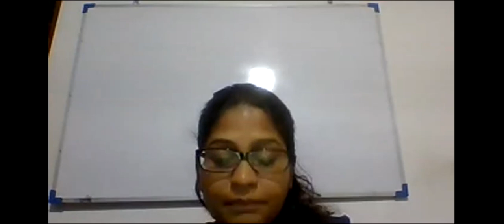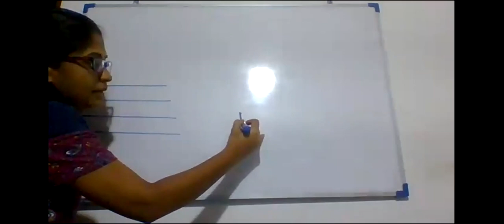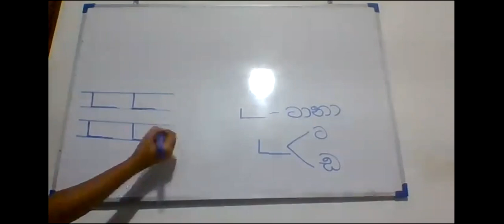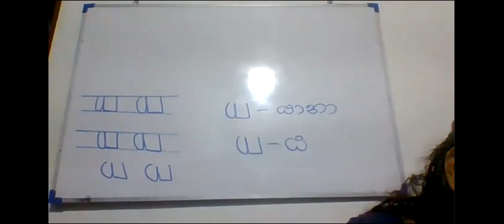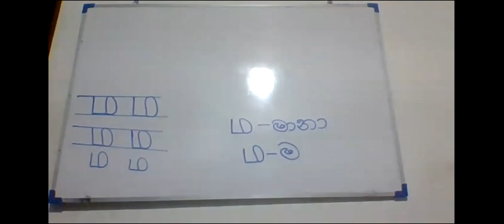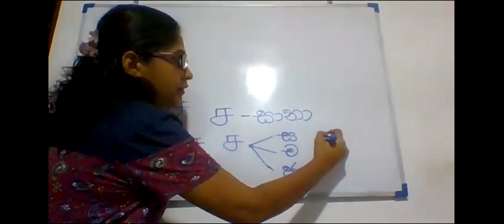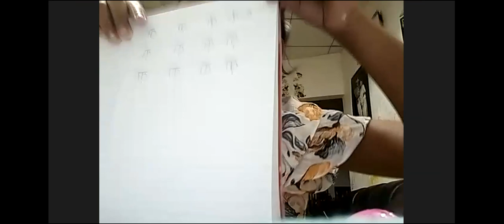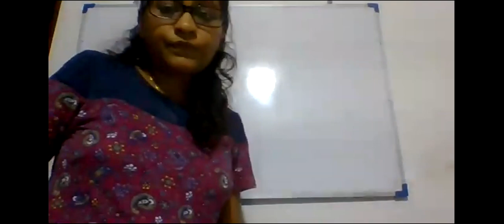2 ශ්‍රේණිය|2021.11.04|Online දෙමළ පන්තිය|සුහුරු පවුර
zoom තාක්ෂණය ඔස්සේ ඉගෙනුම් ඉගැන්වීම් කටයුතු සිදු කරන ගුරු භවතුන් සමූහයක් මෙම චැනලයට තම පාඩම් අප්ලෝඩ් කරනු ලැබේ. එම නිසා ඔබට රිසි සේ පාඩම් නැරඹිය හැකිය.

චැනලය සබ්ස්ක්‍රය්බ් කරන්න. එවිට ඔබට වඩාත් ඵලදායී සේවාවක් ලැබෙනු ඇත.

එක් එක් ශ්‍රේණිවලට අදාළ පාඩම් පහසුවෙන් සොයා ගැනීමට පහත එක් එක් ලින්ක් භාවිතා කරන්න.
suhurupawura1 - 1 ශ්‍රේණිය පාඩම්
suhurupawura2 - 2 ශ්‍රේණිය පාඩම්
suhurupawura3 - 3 ශ්‍රේණිය පාඩම්
suhurupawura4 - 4 ශ්‍රේණිය පාඩම්
suhurupawura5 - 5 ශ්‍රේණිය පාඩම්
suhurupawuraOL - 11 ශ්‍රේණිය පාඩම්

සුහුරු පවුර Online ශිෂ්‍යත්ව; සිංහල, පරිසරය, ගණිතය, ඉංග්‍රීසි සහ දෙමළ පන්ති සඳහා විමසන්න. 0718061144

අලුත් පාඩමක් සමගින් ලබන  සතියේ අපි නැවත හමුවෙමු.
ඔබට සුබ දවසක්. !!!
_සුහුරු පවුර සමූහය_